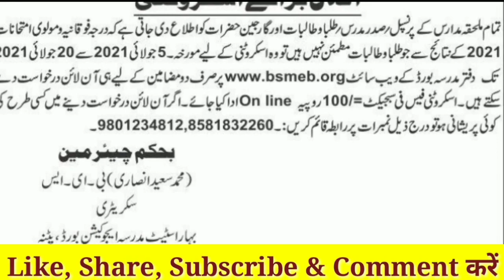स्कूटनी के लिए इस दिन से करें आवेदन| Bihar Madarsa Board Fauqania & Moulvi Scrutiny Online Form 2021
फोकानिया मौलवी परीक्षा 2021 स्कूटनी के लिए इस दिन से करें आवेदन|

Bihar Madarsa Board Fauqania & Moulvi Scrutiny Online Form 2021

Important Date

Apply Online Start Date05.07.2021Apply Online
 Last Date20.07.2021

Helpdesk Number

अगर आपको फॉर्म भरने में कोई दिक्कत आ रहा है या फिर आप कुछ पूछना चाहते है तो आप नीचे दिए गए नंबर पर कॉल करके पूछ सकते है –